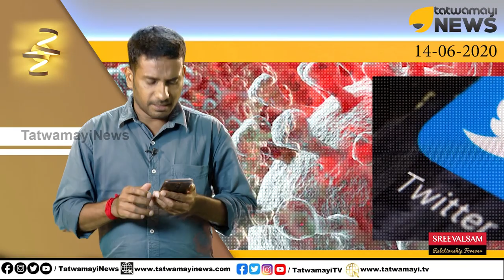ഉഡായിപ്പും തരികിടയും ചൈനയുടെ കൂടപ്പിറപ്പെന്ന് ട്വിറ്ററിനും പിടികിട്ടി...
കമ്മ്യൂണിസ്റ്റ് പാര്‍ട്ടി ഓഫ് ചൈനയ്ക്ക് അനുകൂലമായി വിവരങ്ങള്‍ പ്രചരിപ്പിച്ചെന്നാരോപിച്ച് ചൈനീസ് സര്‍ക്കാരുമായി ബന്ധപ്പെട്ട 170,000 അക്കൗണ്ടുകള്‍ അടച്ചുപൂട്ടി ട്വിറ്റര്‍. ട്വിറ്റര്‍ തന്നെയാണ് ഈ വിവരം അറിയച്ചത്.ഹോങ്കോംഗ് പ്രതിഷേധത്തെക്കുറിച്ചും കൊവിഡ് -19നെക്കുറിച്ചും തെറ്റിദ്ധരിപ്പിക്കുന്ന വിവരങ്ങള്‍ അവതരിപ്പിച്ചുവെന്നാണ് അക്കൗണ്ടുകള്‍ അവലോകനം ചെയ്ത ട്വിറ്ററില്‍ പ്രവര്‍ത്തിക്കുന്ന വിദഗ്ദ്ധര്‍ പറയുന്നത്.